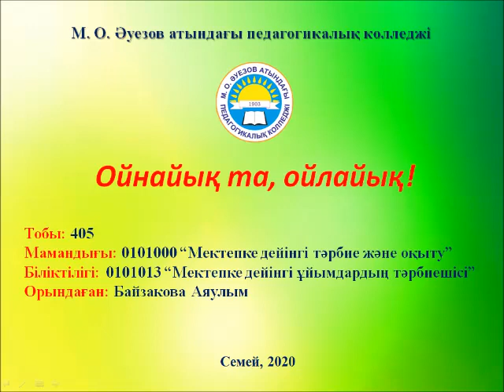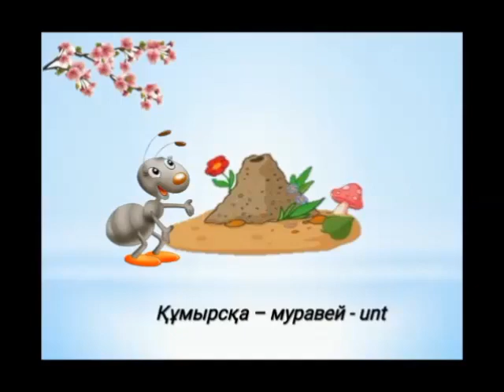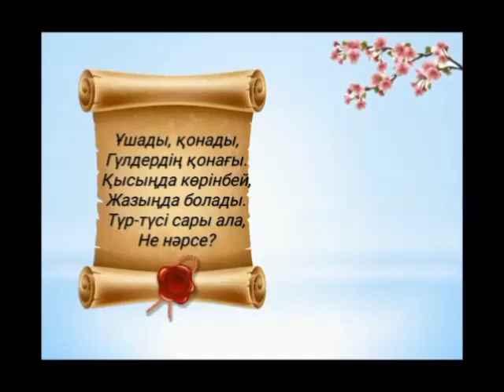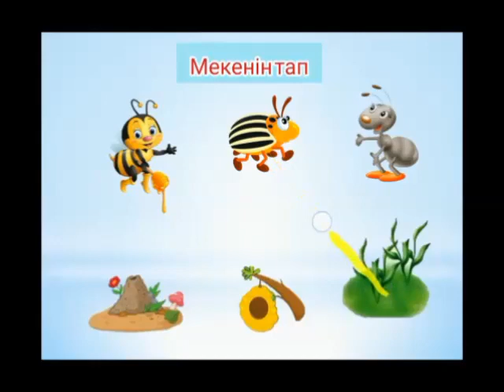Ойнайық та, ойлайық ! балаларға арналған дидактикалық ойын !